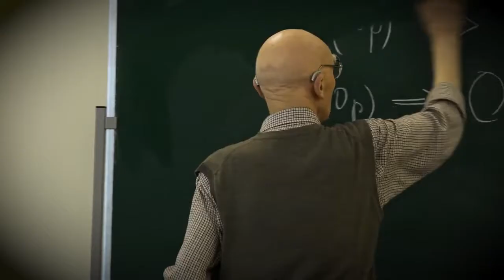Bogusław Wolniewicz 100 WOLA czy ROZUM szmata do wycierania tablicy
Perełki Profesora Wolniewicza